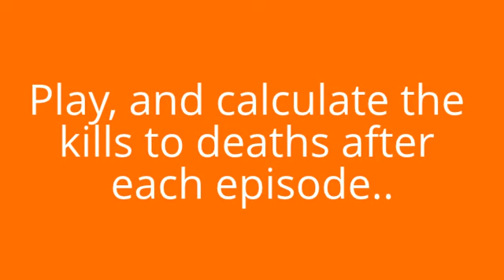Call of Duty: Black Ops 2 - Capture the Flag w/ Luke #2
Episode 2 of capture the flag. Although we lost the game, we can see a difference in the K/D change, we can tell this series is going to be close.